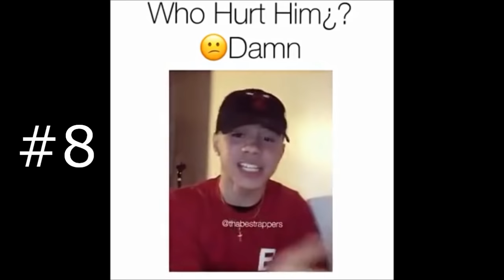Top 10 Ten Toes Down Challenge! tentoesdown 🔥💯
Last one tho🔥
Top 10 Ten Does Down Challenges!